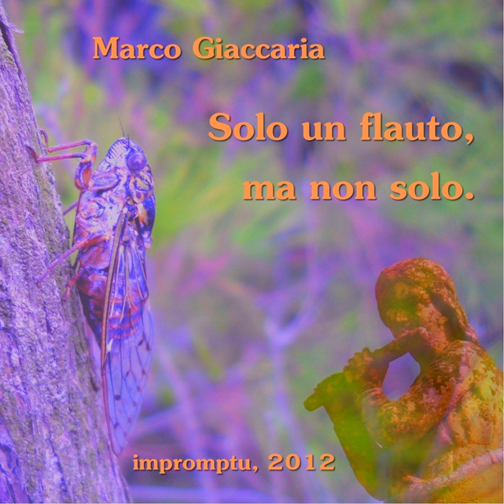Ondo X: Sharadhun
Ondo X: Sharadhun · Marco Giaccaria

Solo Un Flauto, Ma Non Solo.